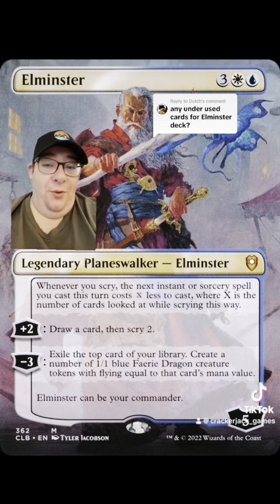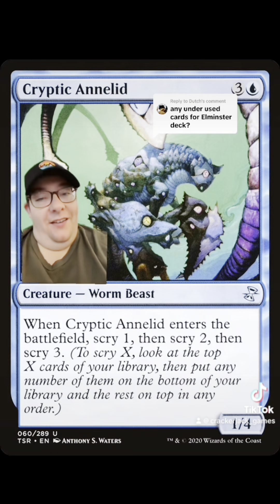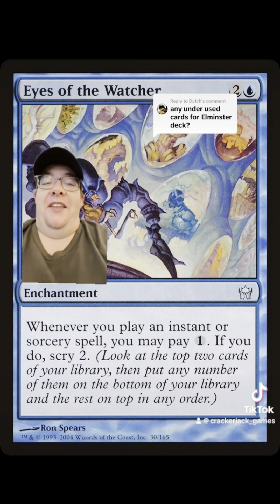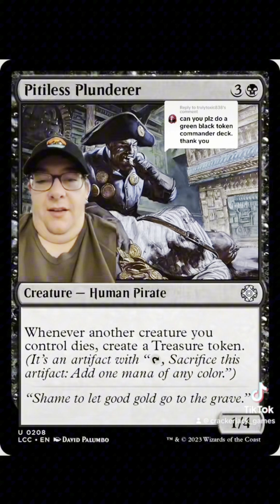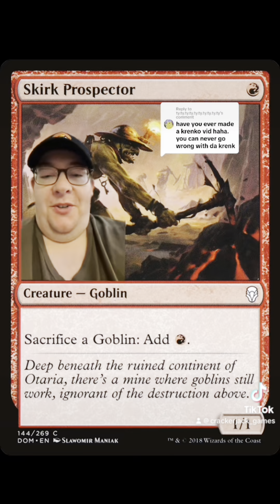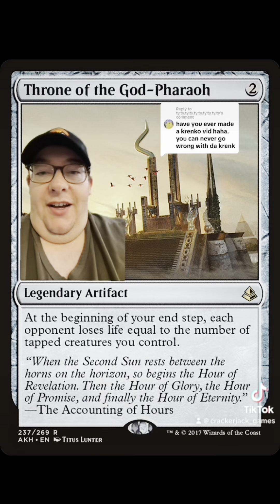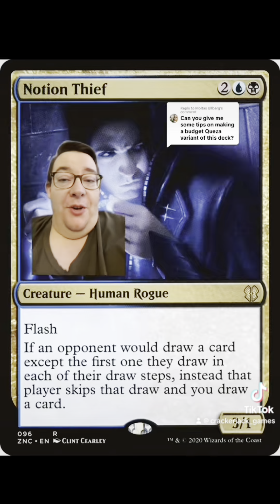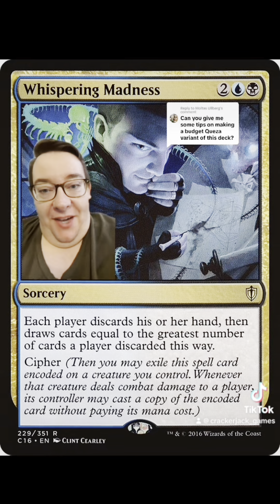Better Know a Commander Ep. 10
Episode 10 is here. We have 2 budget decks (Elminster and Queza) and absolute classic in Krenko, and the -1/-1 deck of your dreams featuring Haptra!

Check us out on all socials @crackerjack_games